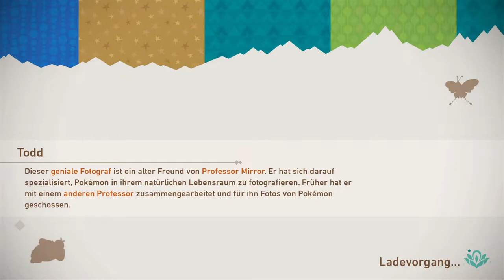Lebvolle Sandwüste | New Pokémon Snap 📷 #7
Dieser Ort war einfach MEGA GEIL! Bin gespannt ob die anderen Gebiete das toppen können.

 🎮Spiel: New Pokémon Snap
⌨Plattform: Switch
 ❔Genre: Rail Shooter